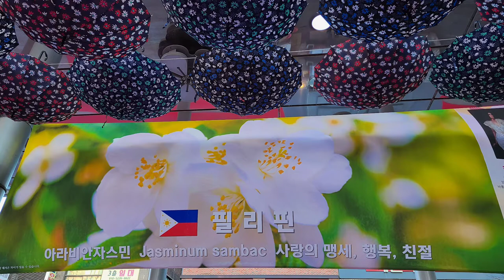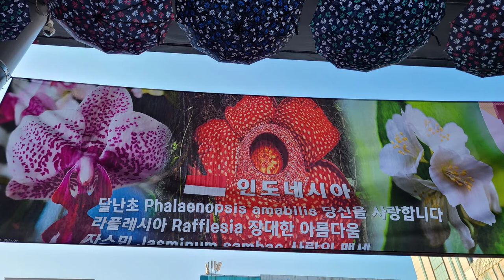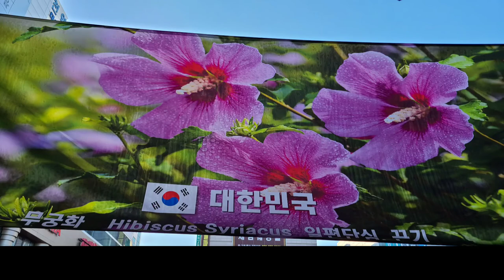나라별 국기, 국화, 전통의상, 2021 세계 전통문화 전시회, 부천역 마루광장, 중국, 일본, 인도네시아, 방글라데시, 미얀마, 캄보디아, 베트남, 필리핀, 태국, 외국인 노동자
*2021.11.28~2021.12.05. 까지 부천역 마루광장에서 세계 전통문화 전시회가 있었습니다.  코로나 이전에는 각 나라별 국내 거주자들이 직접 무대에 출연하여 전통 춤 등을 보여 주기도 했었는데, 올 해에는 플래카드로 대체하였습니다.  국화와 꽃말에는 차이가 있을 수 있습니다.